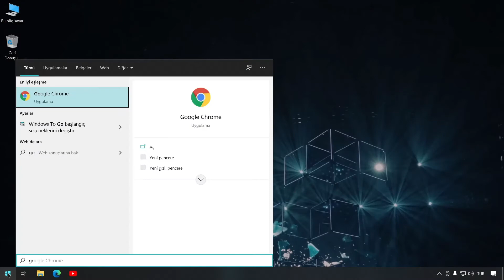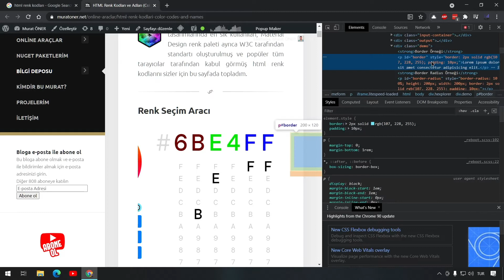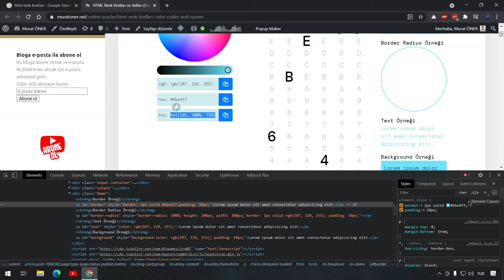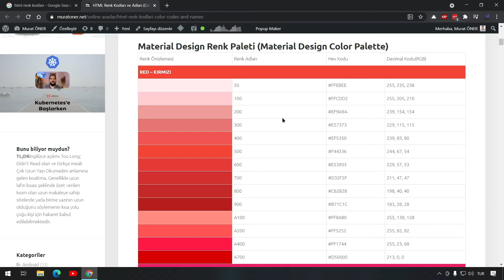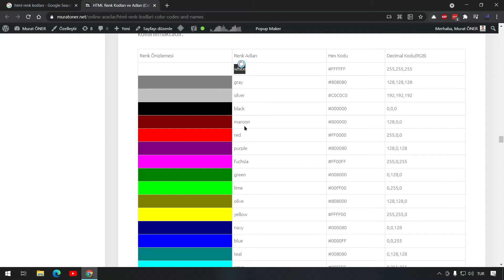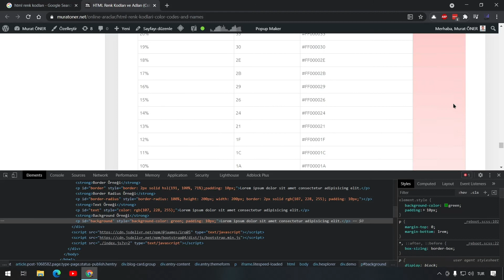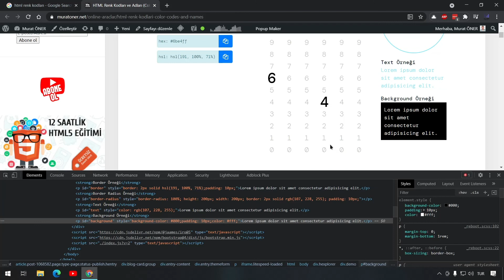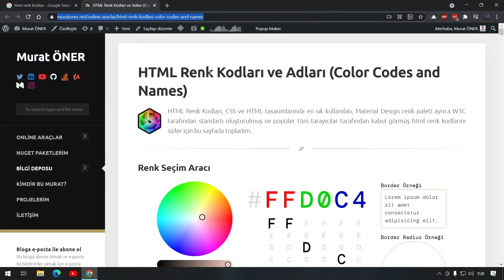HTML ve CSS Renk Kodları Nelerdir? Nasıl Kullanılır?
HTML ve CSS Renk Kodları Nelerdir? Nasıl Kullanılır? sorularına bu videoda cevap bulacağız. Html renk adlarına gözatacağız. Özel renk paletlerine gözatacağız.

Makaleye alttaki adresten erişebilirsiniz

00:00 Giriş
00:26 [ Renk Kodları Nedir? ]
01:17 [ Renk Paleti ve Kod Kullanım Alanları ]
03:37 [ Material Design Renk Paleti ]
04:50 [ HTML Standartı Renk Kodları ve Adları ]
06:22 [ Hex Koduna Saydamlık Ekleme ]
07:42 [ Hex Kodunu 3 Karakter Olarak Kullanmak ]